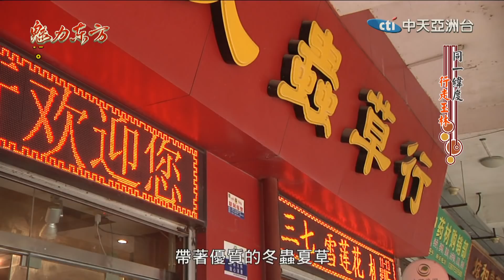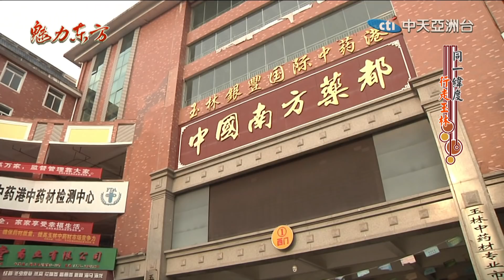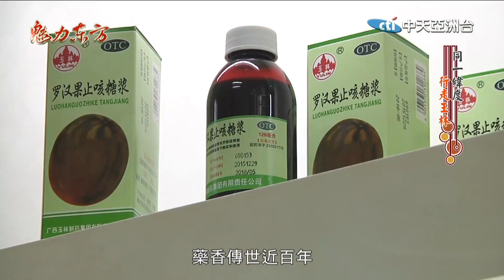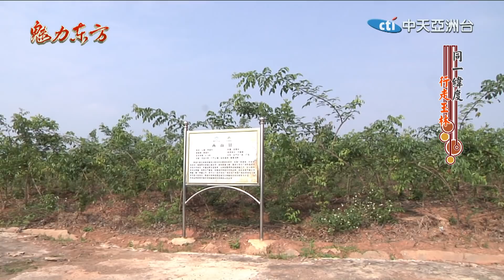2018.12.22魅力東方 南方藥都品牌化經營 開創新通路搶賺中藥「財」